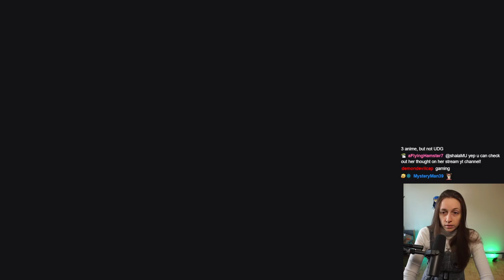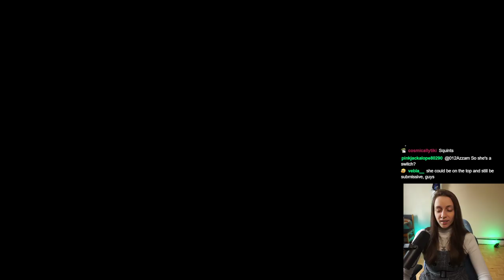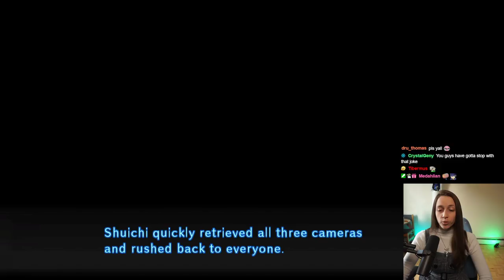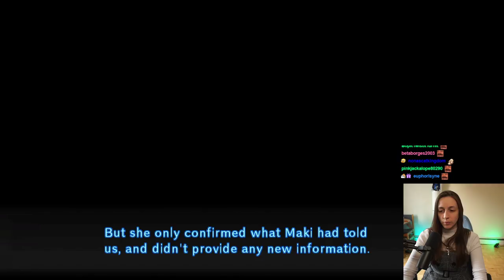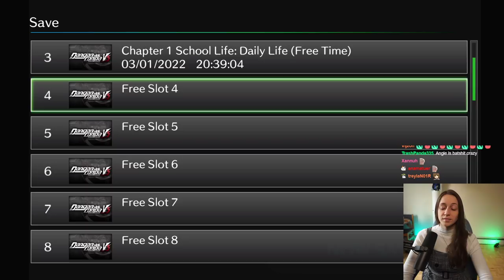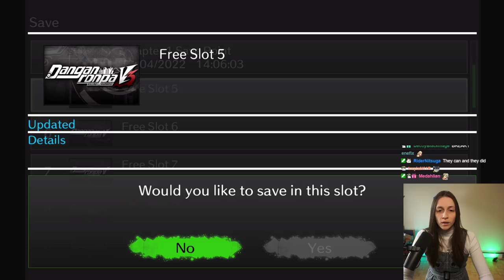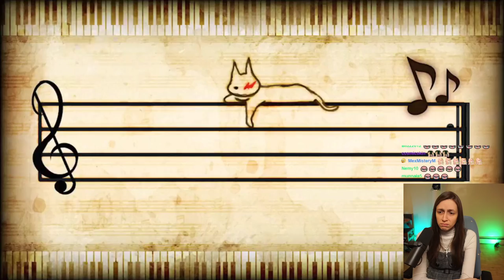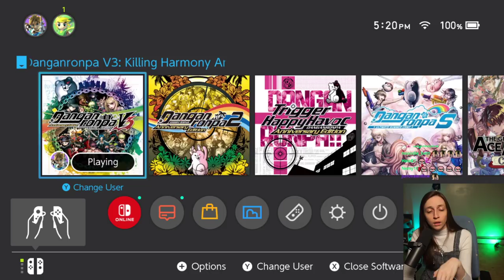Danganronpa V3 First Playthrough ~ Part 2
BRO YOU CAN'T START A GAME LIKE THIS WHAAAAAAAT.